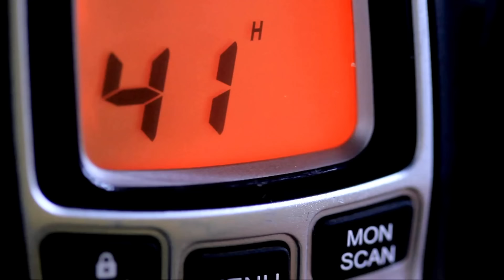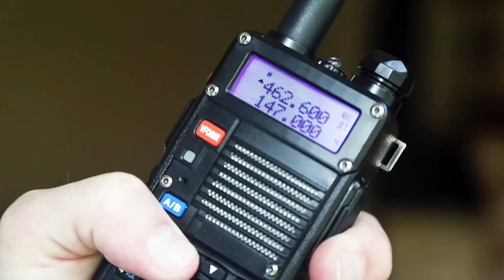Cynthia Dusel Bacon's Brutal Bear Attack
Welcome back to Scary Bear Attacks! Today’s episode takes us back to the area around Big Delta, Alaska. Fairbanks is about 60 miles to the northwest and the confluence of the Tanana and Delta Rivers is a major . To the north lie the White Mountains with the Granite Mountains to the southeast. The Alaska Range provides the boundary to the southwest and is by far the largest range of the three. Along the Delta River, the topography flattens out and oxbows form, creating brushy fingers that fill with salmon and conceal moose, black bears and brown bears. With high mountains in which to hibernate and flat brushy places to catch salmon, this area is a prime habitat for bears of any type.
Late summer of 1977, 30 year old Cynthia Dusel-Bacon, was in her third year completing geological field mapping for the Alaska Geology Branch of The U.S. Geological Survey. This involved her spending time alone, in very remote stretches of the Alaskan wilderness. Spending up to a week at a time in the backcountry while unarmed, she was vulnerable and exposed to constant danger. Cynthia was a brilliant woman who appreciated science, learning and the outdoors. Charlie, her husband of only five months, also worked as a geologist for the U.S. Geological Survey.
It wasn’t an everyday occurrence, but spotting a bear every once in a while was part of the experience. Cynthia had a limited amount of training on how to handle injuries and animal altercations. Each time she had run into a bear over the previous few years, they had either been unaware of her presence, or dashed off in terror. She had never, to this point, had a frightening or dangerous encounter with any bear.
Off and on through the survey, the expedition had been supported with a helicopter to fly them into remote areas. When they weren’t supported with a helicopter, they had to rely on performing their professional duties from their backpacks. This year helicopter support funding had been approved, so they would be ferried in and out of locations that way.
Cynthia’s walkie talkie was a vital tool in her safety and comfort. She was required to check in by radio every few hours with the pilot's wife, who acted as the coordinator for the project. This regular contact reassured Cynthia that help wasn’t far away, in concept, and that if she didn’t check in, someone would soon investigate.
Her days would pass with radio check-ins with base every few hours and the rest of the time passed with her pulling rocks samples. After analyzing and notated the type of rock she found and locating it on her map, she would hike to another spot and repeat the same process. At the end of each day she would hike to the bottom of the ridge and meet Ed on a gravel bar along the creek to fly back to base camp for the night.
The primary assumption during the 70’s was that as long as anyone in the backcountry made noise when they traveled, avoided surprising and feeding bears, and didn’t get between a bear’s food or them and their cubs, they would tend to flee from human sight. Their primary nature was one of avoidance of human’s and not predating on them or defending their territory from them.
At this point in history, carrying a firearm into the backcountry was believed to be more dangerous than a confrontation with a bear. The belief was that an injured bear would be more dangerous and aggressive than a curious bear that would leave unharmed. The problem with that line of thinking is that it assumed that bears were merely curious and would leave without harm.
On 8 AM, August 13th, 1977 helicopter pilot Ed Spencer dropped Cynthia off on a rocky ridge with her assigned survey area having already been mapped out. Cynthia carried with her a light lunch, her walkie talkie, her geologist's hammer and a map of her location.
Her lunch was some baked beans, canned fruit, along with some juice and crackers. This combination of energy rich foods was designed to help power her through her day of rockhounding and hiking. But, one unanticipated aspect of this sweet lunch was that bears also enjoy sugar and can smell it from miles away.
At the end of the workday, Cynthia began to make her way down the slope when she came across an old machine trail. It had long since been abandoned but allowed a sloped path down an otherwise steep ridge. It wasn’t exactly easy going, as it traversed skree slides and was entangled by thick brush, but it was easier going than the alternative.